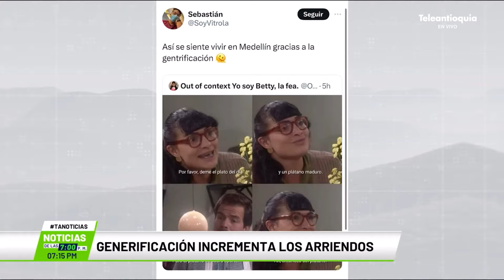Gentrificación incrementa los arriendos - Teleantioquia Noticias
En los últimos años, Medellín se ha convertido en un destino soñado para todos, sin embargo, detrás del turismo ideal para la ciudad, se esconde otra realidad. Una problemática en urbanización que está transformando el rostro de la ciudad: La gentrificación.